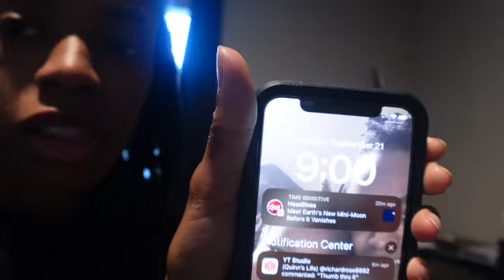JUST BE CONSISTENT !!!